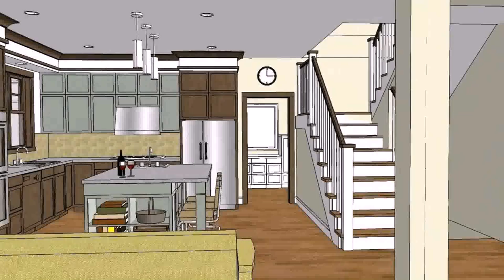Modern House Design In The Philippines - Gif Maker DaddyGif.com (see description)